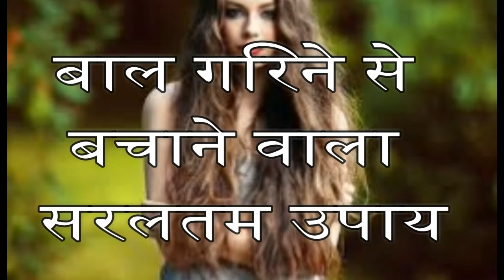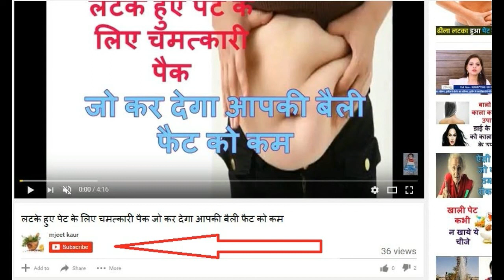बालों को झड़ने से रोके और बालों का काला करे Home Remedy for Long Hair